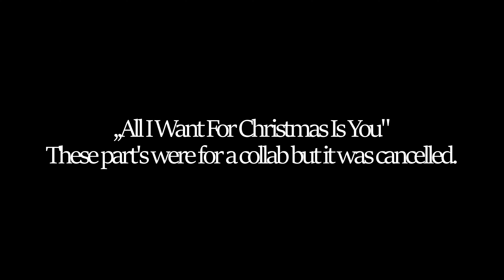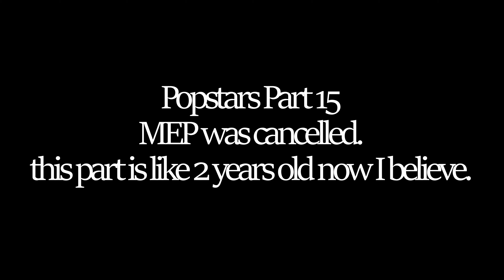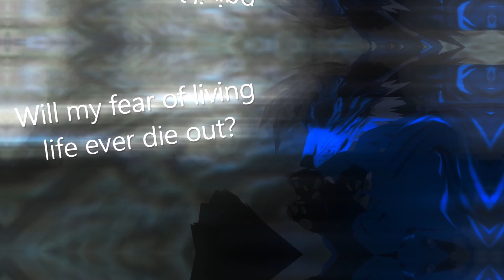Feral Heart/Unleashed - MEP Part Compilation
I'm sick and I don't feel like making any FHMVs even though, I have collab parts to finish ;w;
amazing.

☆Joshua MEP - CANCELLED.
☆Ribs MEP - NOT FINISHED.

♡Time Taken: 20 Minutes.
♡Program(s): Camtasia 2018, DaVinci Resolve Studio 18.
♡Recorder: Camtasia 2018
♡Editor: XxWillow WhisperxX
♡Feral Heart: XWillowWhisperX
♡Feral Heart Unleashed: XWillowWhisperX
♡Songs In Order:

Underneath The Tree - Kelly Clarkson
Joshua - Simon Curtis
POP/STARS - K/DA
Who's That Chick? - David Guetta (feat. Rihanna)
Anxious - Josh A
Glow - Madcon
Bones - Imagine Dragons
Sexy Bitch - David Guetta
Cry Baby - Melanie Martinez
IDGAF - BoyWithUke & Blackbear
Mary On A Cross - Ghost
All Hands On Deck - Tinashe
W.I.T.C.H - Devon Cole
Rad Drugz - Missio
Ribs - Lorde

!DO NOT COPY CHARACTERS!

☪Make your own descriptions.
    Don't copy mine.